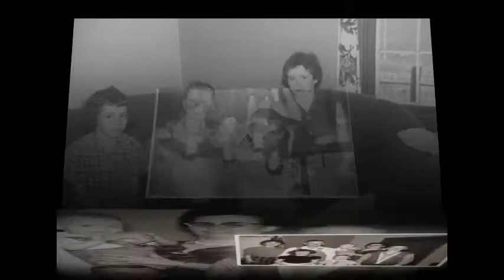Gertrude Weis Daehler